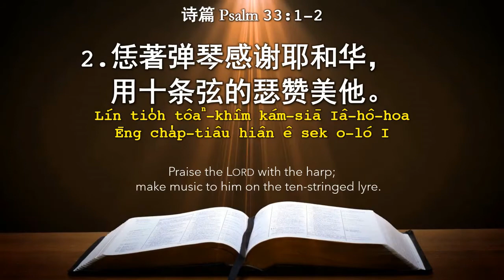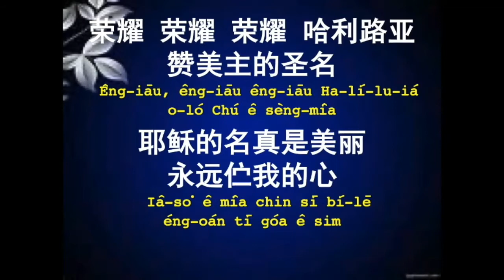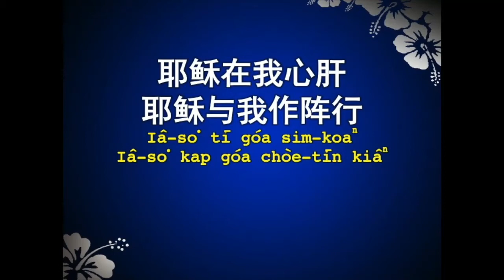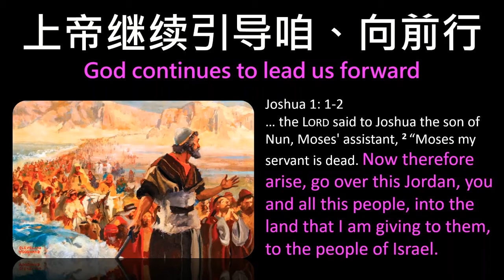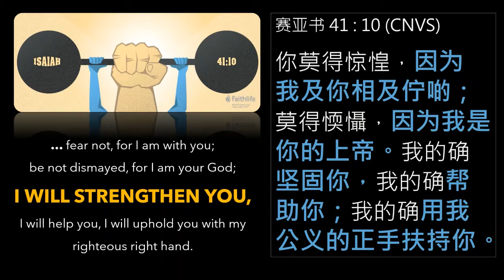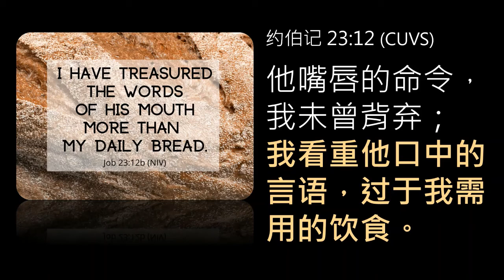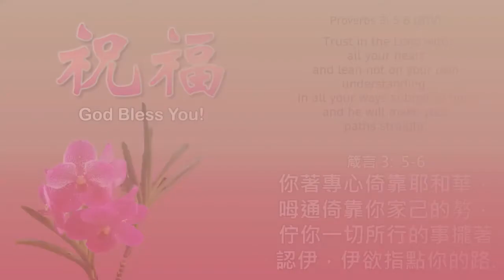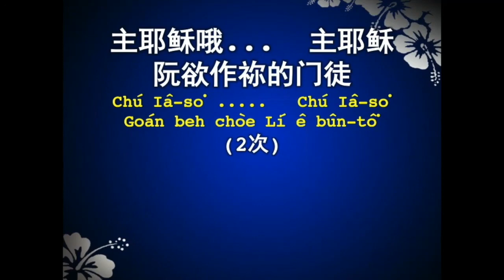Hokkien Service : Moving Forward Courageously (2) | 13 June 2021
勇敢向前行(2) (约书亚记 1: 1-9)